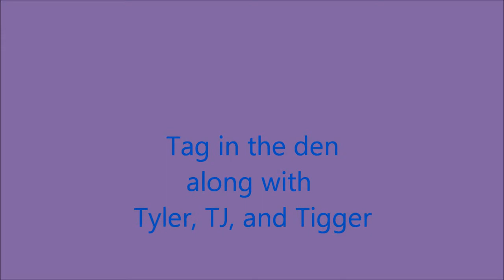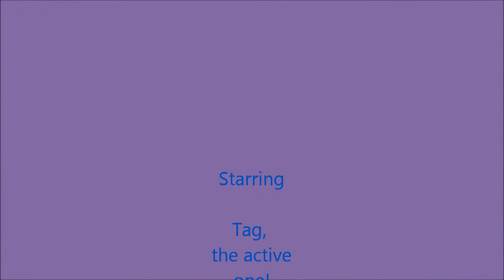Tag in the den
Tag being himself, other boys watching